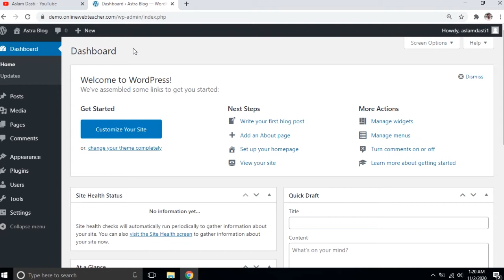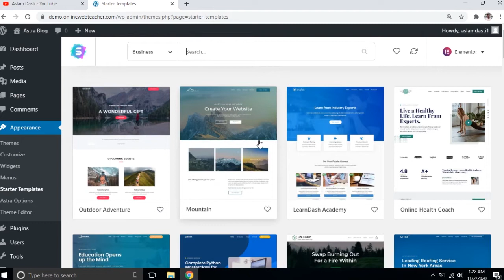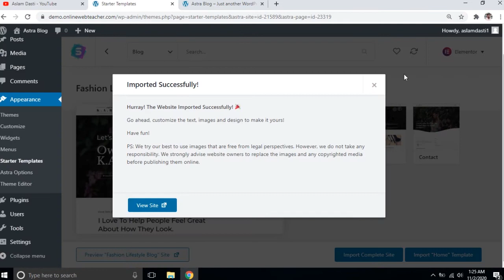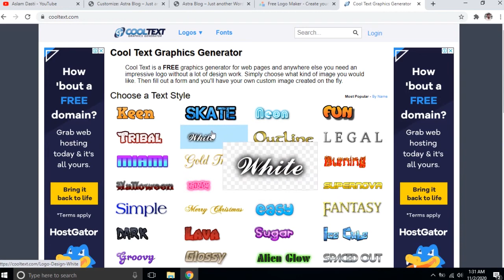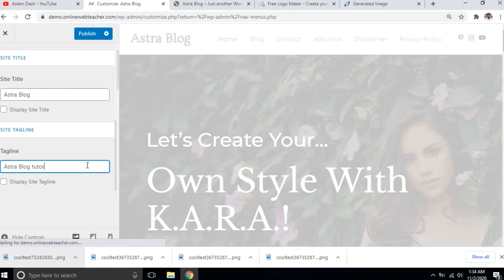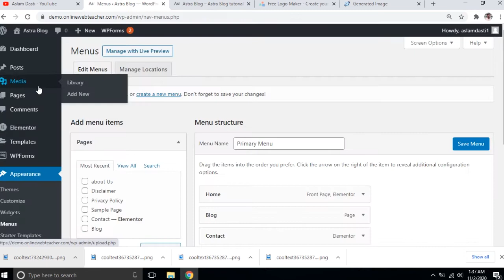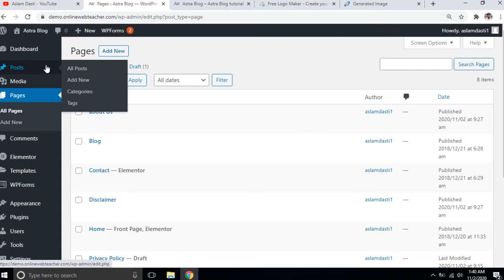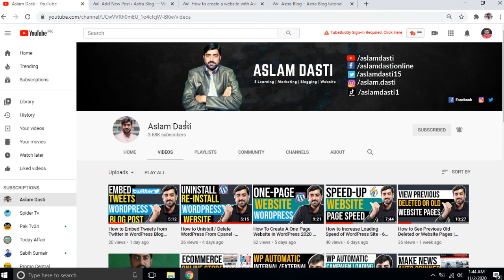How to Make a WordPress Website with Astra Theme | Astra WordPress Theme Tutorial in 2023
Asslam o Alaikum Friends today in my video I will tell you How to Make a WordPress Website with Astra Theme | Astra WordPress Theme Tutorial in 2023 .

          1 Website Design &  Development
          2. VPS Configuration
          3.  Website Migration
          4. Shopify
          5. I will fix WordPress issue and bugs
          6. Install SSL Certificate
          7. Google Adsense